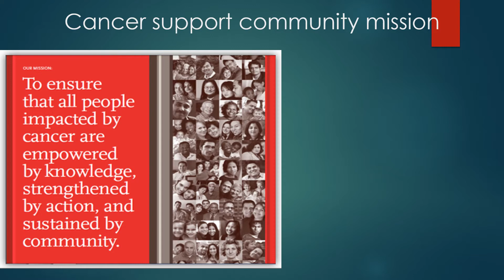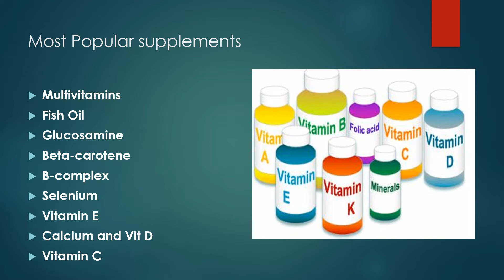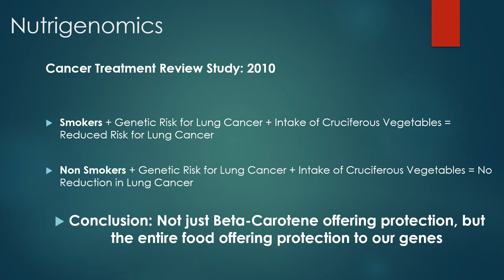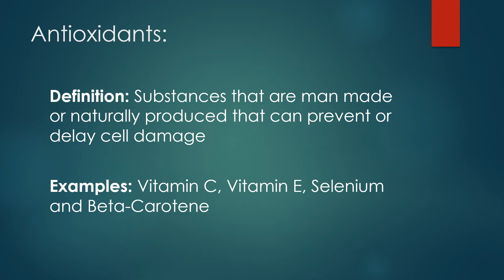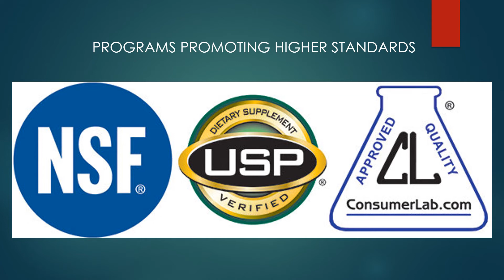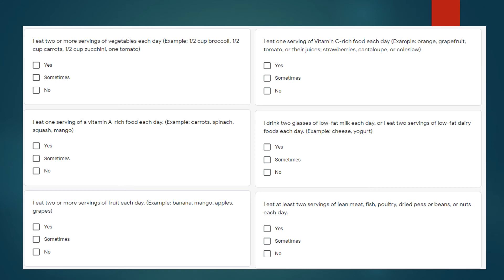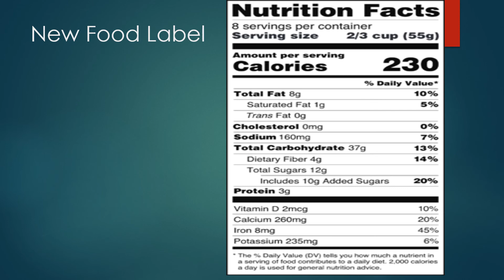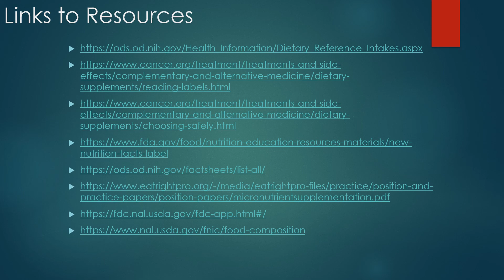Dietary Supplements for Cancer Survivors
Join us for this session to learn more about the benefits and risks of dietary supplements (particularly those that are commonly used among cancer survivors), dietary supplement labels, and common misconceptions about supplements.
*Speaker: Lori Purtell, RD, LD, St. Elizabeth Hospital